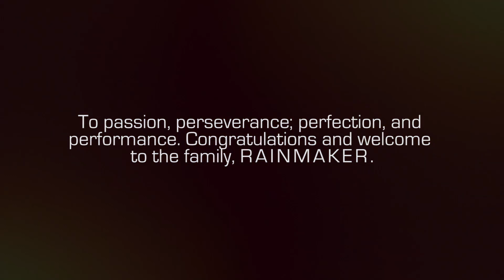Gunboat Presents 5501 'RAINMAKER'